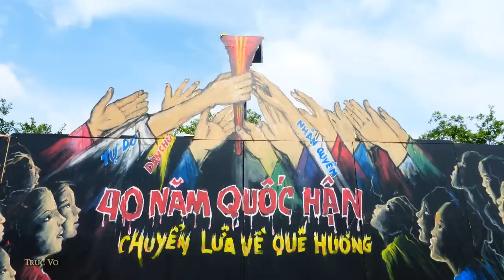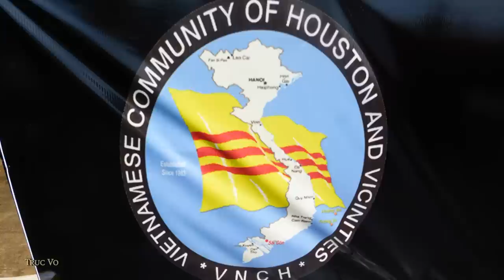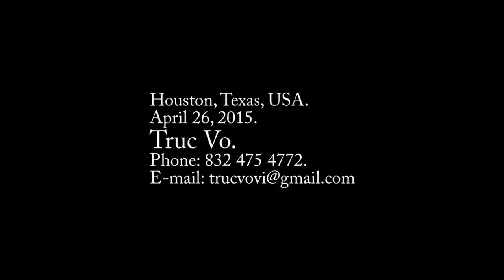Hát Cho Sài Gòn Quật Khởi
Hát Cho Sài Gòn Quật Khởi, April 26 2015,40 năm Quốc Hận tại  Houston, Texas, USA.